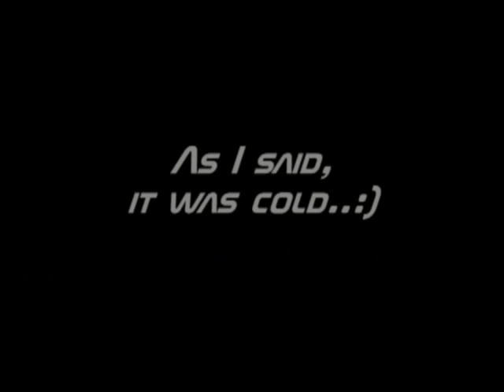Norbi Xeno v2- maiden flight